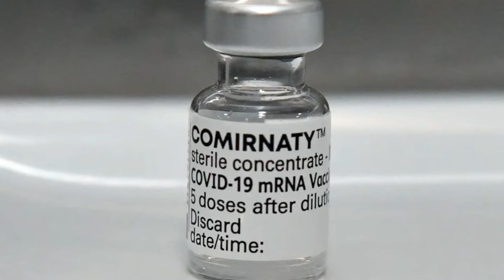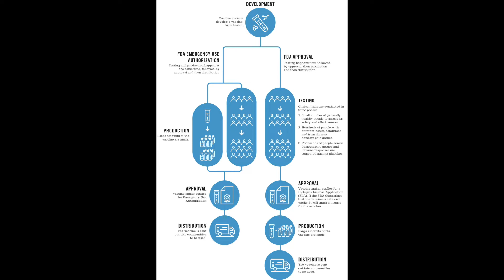Pfizer FDA APPROVAL COVID-19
The FDA has granted full approval for the Pfizer vaccine. The name of the vaccine is Comirnaty. If you have been on the fence, now is the time to get vaccinated! The life you save could be your own or the life of a loved one.

Comirnaty…represents a combination of the terms COVID-19, mRNA, community, and immunity, to highlight the first authorization of a messenger RNA (mRNA) vaccine, as well as the joint global efforts that made this achievement possible,” said Pfizer in announcing EU authorization last year. The name, which you might guess if you say it out loud, is meant to evoke community
The approval applies to individuals ages 16 and older. The vaccine is still available for emergency use for those ages 12 through 15.
This vaccine can save your life and the life of loved ones.
Peter Marks, MD, PhD, director of the FDA's Center for Biologics Evaluation and Research, said the agency had not dragged its feet.
Marks noted that his team had reviewed tens of thousands of pages of clinical trial data — down to the level of individual patients. They also inspected clinical trial sites and manufacturing facilities, and reviewed information gathered after the vaccines were authorized for use.
 "People worked day and night."

The agency resisted pressure to speed up its process, saying a thorough review was necessary to ensure public confidence.

Rigorous Review
In granting the approval, the agency reviewed a record amount of data from more than 40,000 clinical trial participants. About 12,000 recipients have been followed for at least 6 months, the agency said.
The FDA also reviewed safety data collected since it issued its emergency use authorization for the shots in December.
Based on the results from the clinical trial, the vaccine was 91% effective at preventing COVID-19 disease. That estimate was derived from data collected before the Delta variant became widespread, however.
The most commonly reported side effects in the clinical trial were pain, redness and swelling at the injection site, fatigue, headache, muscle or joint pain, chills, and fever.
The FDA said the vaccine is effective in preventing COVID-19 and potentially serious outcomes, including hospitalization and death.

References

Goodman, B. (2021). FDA Fully Approves Pfizer's COVID Vaccine, Paves Way for Mandates.
Morris, C. (2021). Pfizer wants you to call its COVID vaccine Comirnaty. How the name came about.

📸 Camera I use: Sony camera ZV1